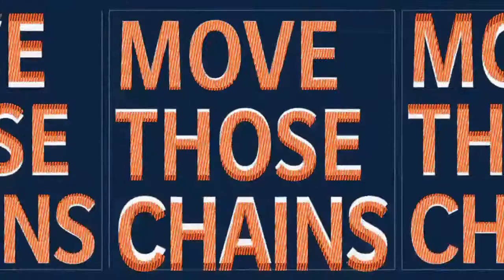Madden NFL 21_20210503003331